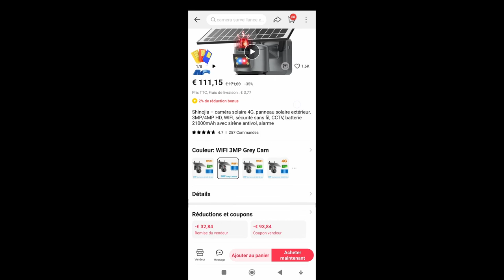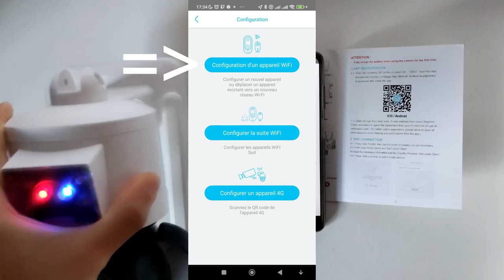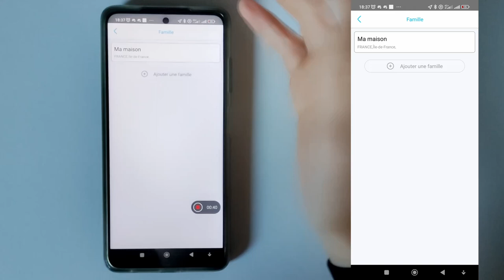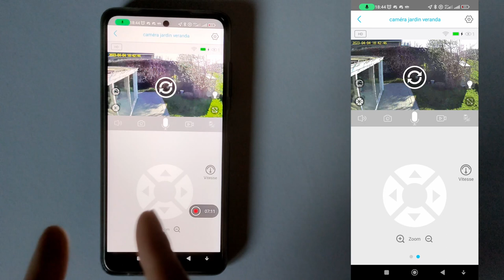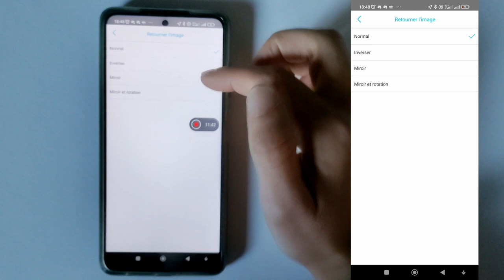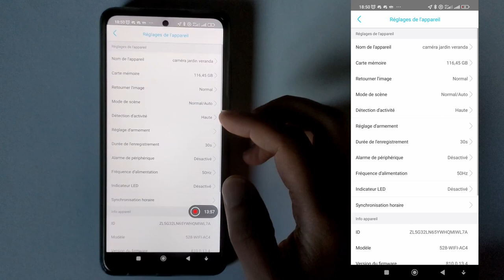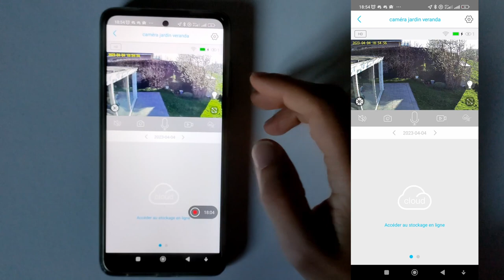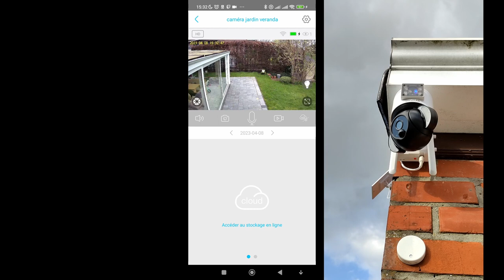Shiwojia une camera avec lentille de 4MP, batterie , panneau solaire, suivi auto , ... ???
Aujourd'hui, je test une nouvelle caméra chinoise de la marque Shiwojia une marque qui doit encore faire ses preuves ! Shiwojia S528M

Si la caméra vous intéressent

Carte micro sd conseillée attention max 128Go une 32 Go suffit largement
ou pour la Belgique

00:08 intro et caractéristiques
03:03 Déballage et caractéristiques
06:55 La connexion
10:10 Installation de la carte micro sd
11:28 Installation Murale
13:10 l'application Ubox
            15:50 Le cloud
            16:18 Carte micro sd et enregistrement
            20:26 Test haut-parleur
            21:38 Test micro
            26:40 Test images vidéo
            32:10 Test suivi auto
            35:22 Test sirène d'alarme
           36:37 Réglage volume haut-parleur
           36:55 Réglage luminosité image
38:02 Conclusion
          38:10 Avis Prix
          39:00 Avis batterie
          39:20 Avis Eclairage
          40:30 Avis Installation
          41:08 Avis Image
          42:18 Avis Notification
          43:22 Avis de la récupération des vidéos
          44:28 Avis suivi auto des personnes
         45:15 Avis Haut-parleur et micro
         46:46 Avis sirène
         47:20 Avis Wifi
         48:28 Étanchéité - pluie
         49:20 Avis Global